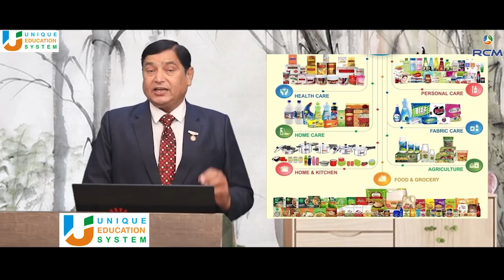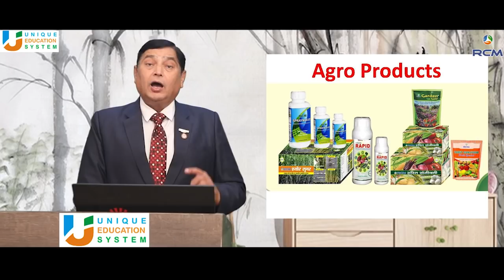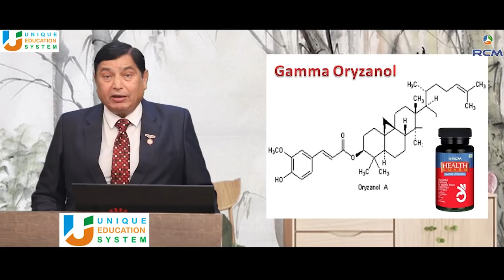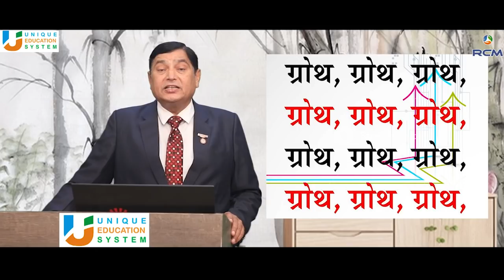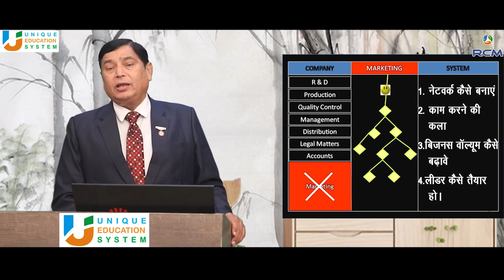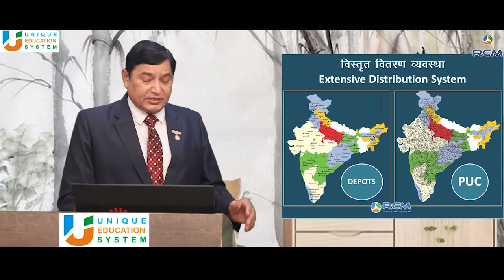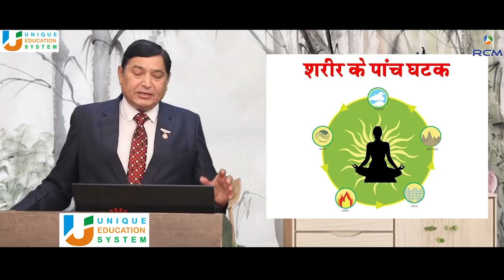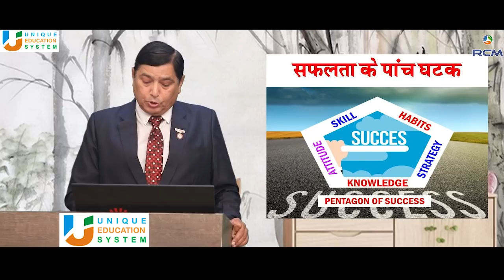BC CHHABRA LIVE WEBINAR Dated 25May2020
BC CHHABRA LIVE WEBINAR Dated 25May2020|UES|RCM Webinar#